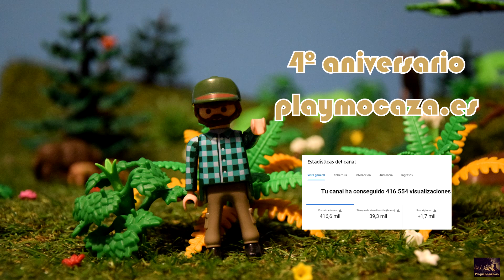Playmocaza se divide en dos: CAZA y RESPETO y PLAYMOCAZA TV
Tras cuatro años, es el momento de probar nuevas cosas y desde hoy los contenidos del canal quedaran divididos. Los videos que son de caza quedaran recogidos en este canal, que tomará el nuevo nombre de CAZA Y RESPETO. Y los videos relacionados con playmobil quedarán en PLAYMOCAZA TV un nuevo canal para recoger todos estos contenidos.

Confiamos que sigais apostando por nuestro contenido, que des like y que os sucribais a ambos canales para no perderos nada.